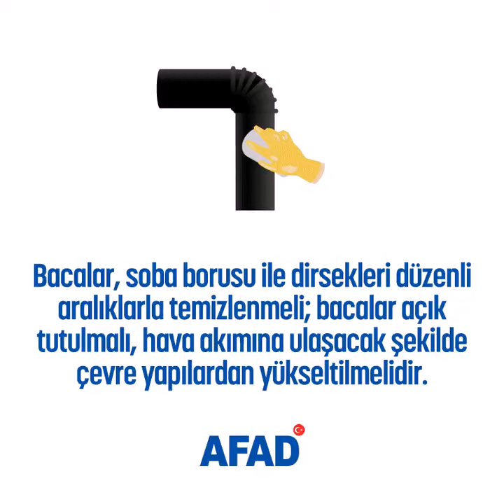Baca Gazı Zehirlenmelerinden Korunma Yöntemleri